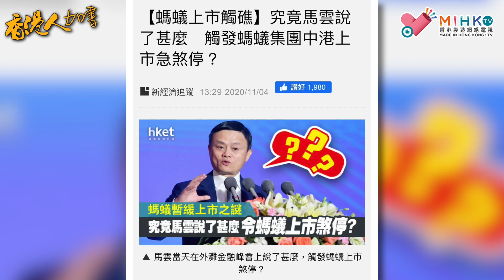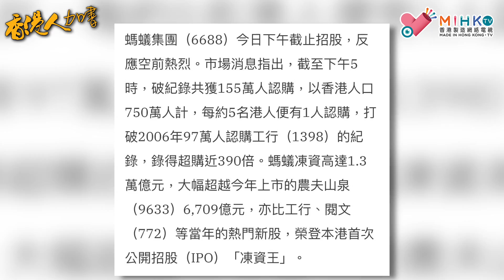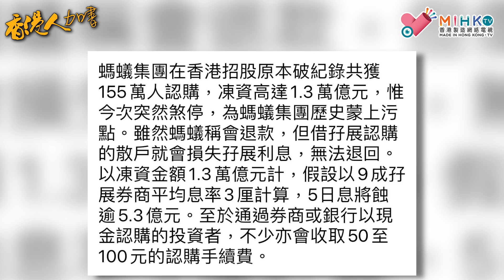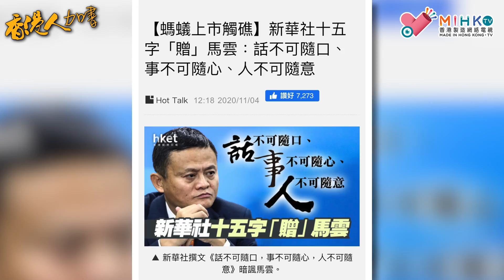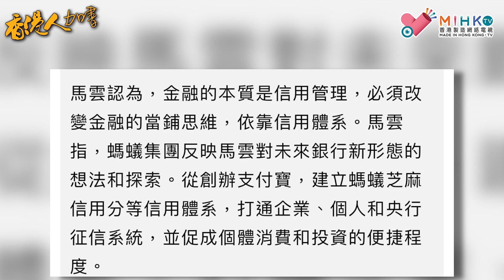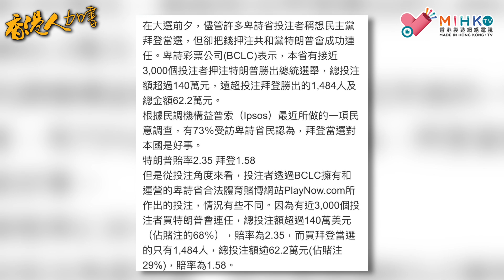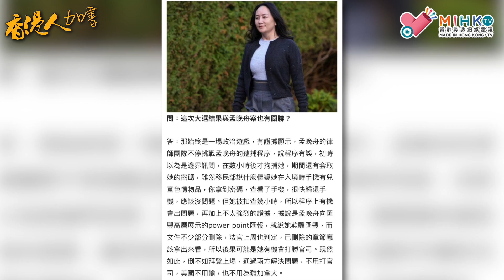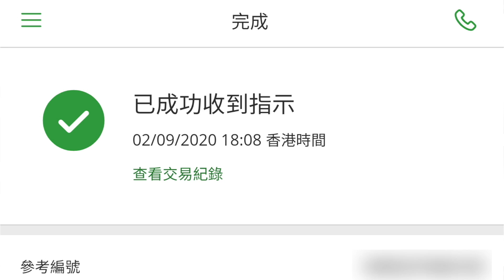香港人加書 EP 08a - 螞蟻金服變咗螞蟻中伏，借孖展認購輸入肉！海外熱錢湧入香港冇得炒股點算好？卑詩省民冀拜登勝選，卻押注特朗普連任？加拿大法官拒絕孟晚舟撤引渡案請求！ - 20201106a